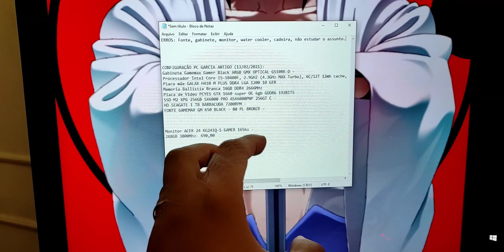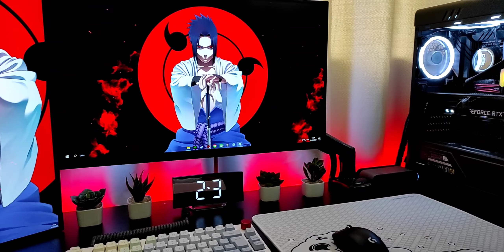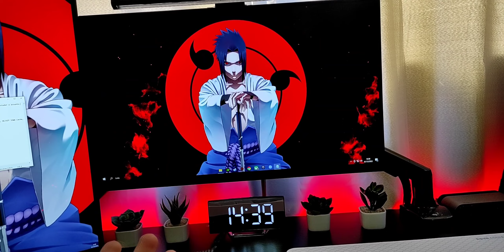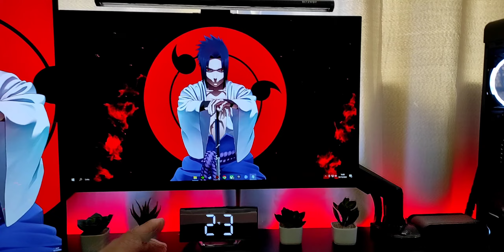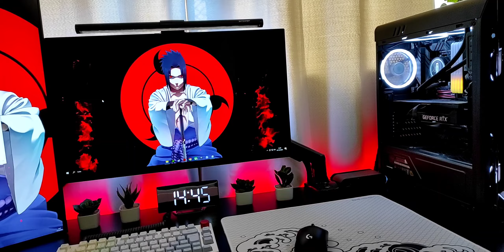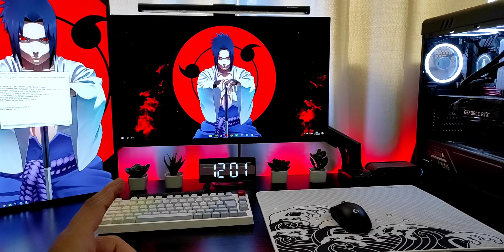Evite esses ERROS na hora de montar o seu SETUP GAMER!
EAI, pessoal! Nesse vídeo a ideia é falar um pouco sobre os erros que eu cometi ao montar o meu setup, basicamente passar para vocês a minha experiência.

TIKTK: garciagamess

► PERIFÉRICOS:
Mouse Sem Fio Gamer Logitech G PRO X Superlight, Lightspeed
Teclado Mecânico Gamer HyperX Alloy 60%, RGB
Headset Gamer HyperX Cloud II 7.1
mousepad fallen ACE Grande
Mousepad Feltro da kryptonmen
2x Suporte Articulado F80N
Logitech c930e usb FullHd
Suporte Articulado para microfone

► TECLADOS QUE RECOMENDO:
Akko PC75B Plus V2
Akko 5075B Plus V2
FL Esports CMK87

►FONES QUE RECOMENDO:
Kz EDX PRO
Kz ZSN PRO X
Kz ZSX Terminator
Kz AZ09 PRO Adaptador Bluetooth

►MICROFONES QUE RECOMENDO:
Microfone FIFINE K658
Microfone FIFINE A6V

► DEMAIS ACESSÓRIOS/PERIFÉRICOS DO SETUP:
Echo (4ª Geração) com som premium
Echo (4ª Geração) básica
Dock Station Baseus
Cabo coiled Custom
Keycaps pudding PBT
Ugreen Wifi Adaptador://
Kit de limpeza Hagibis
Espanador de ar comprimido
Caixa de som Anker Soundcore 2
Plantinhas embaixo do monitor
Plantas artificiais
Planta artificial videira
Relógio digital
Mousepads: X raypad aqua control plus wave
x-raypad aqua control +
Fita Led RGB Inteligente
Fita Led RGB mais barata
Barras de Led Inteligente(Ficam atrás dos monitores)
Iclamper Energia 8 (extensão do PC)